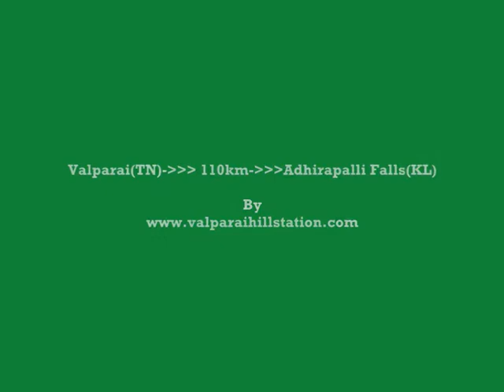Spectacular Water Falls-Adhirapalli Falls near Valparai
Adhirapalli water falls lies inbetween Valparai and Kerala. One of the most spectacular water falls in India.